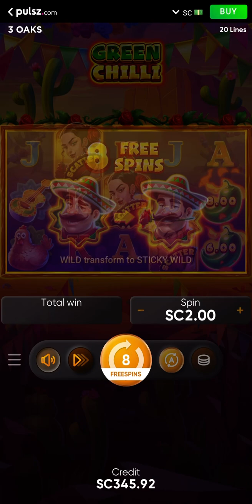Green chilli winning session!